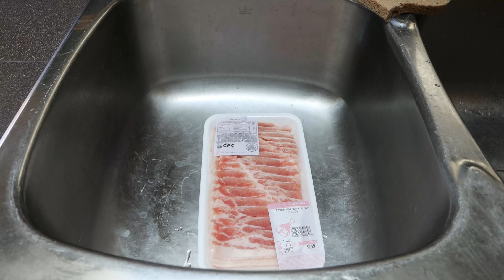[美國留學 Study in US] 椰菜炒五花腩 Fry pork belly & cabbage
This is a video of cooking Fry pork belly & cabbage.
這是一個煮椰菜炒五花腩的影片.